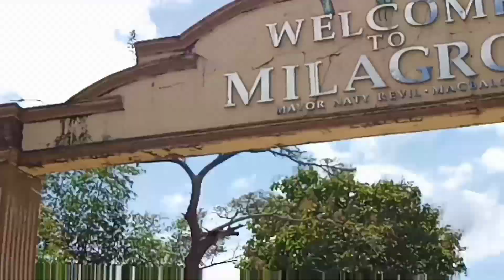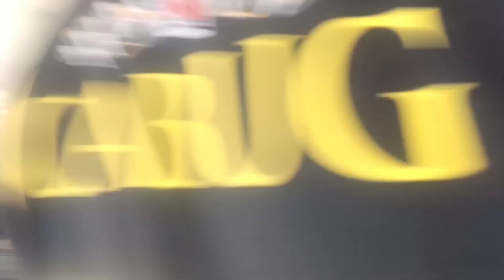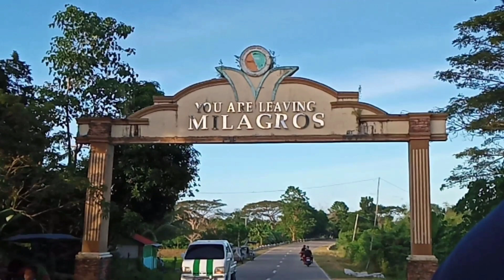DAYO SA PILI,MILAGROS MASBATE | 2200 PUSTAHAN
lagi nating tatandaan bilog ang bola  :) hindi sa lahat nang oras panalo , hindi rin lahat nang oras talo kaya laro lang nang laro at matuto sa mga pagkakamali.

sarap sa feeling enjoy lang sa laro kahit
sobrang init :)